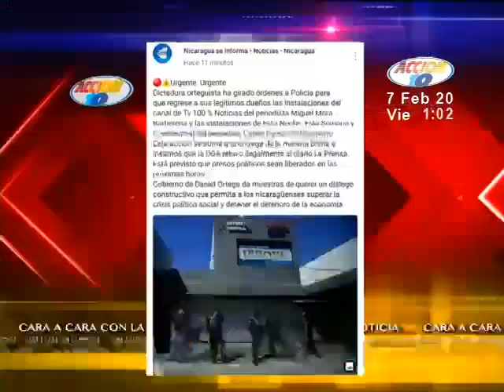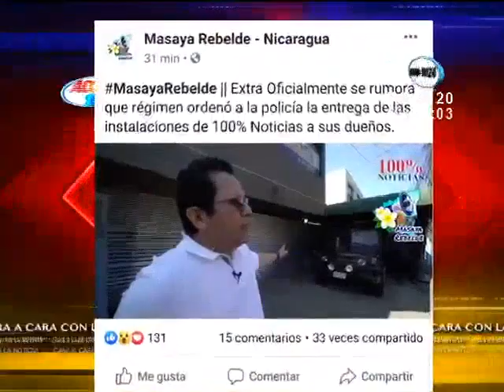Desbloqueo aduanero abre expectativas sobre instalaciones del canal 100% Noticias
El desbloqueo benefició al diario la Prensa
las instalaciones del canal fueron confiscadas en diciembre del 2018.